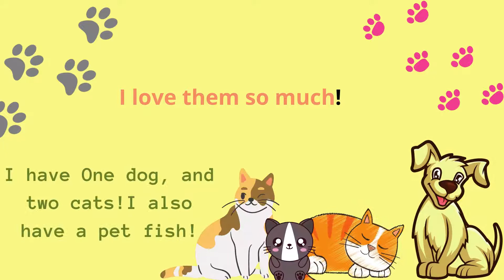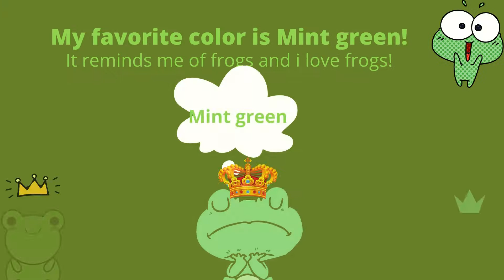Leila All about me